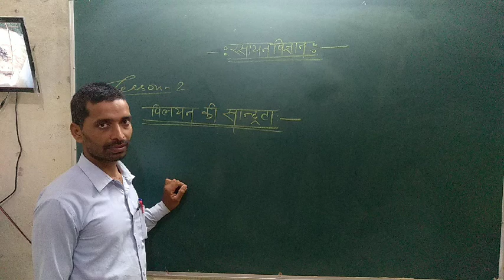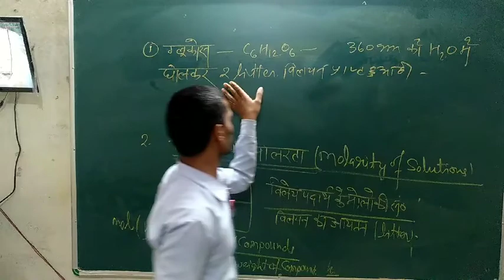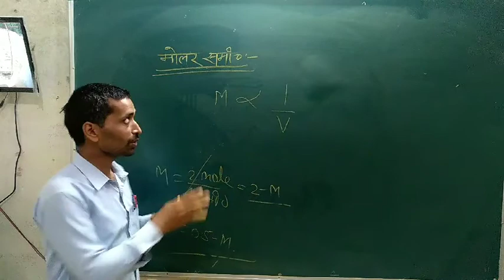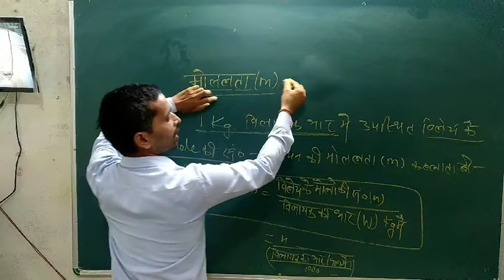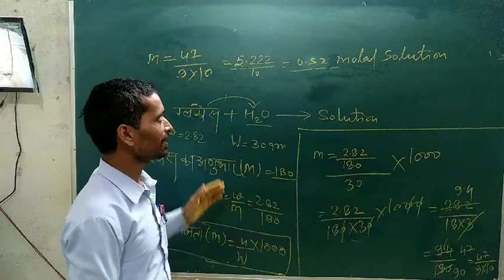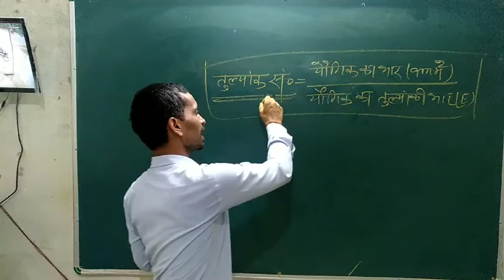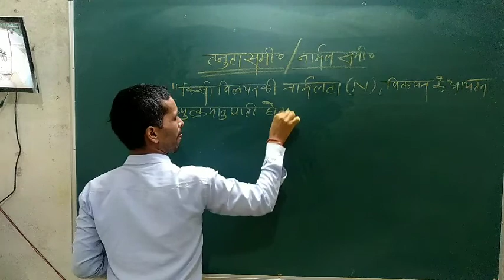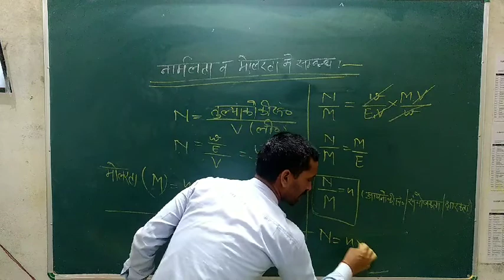Class 12 chemistry chapter 2 solutions part 2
इस वीडियो में आप  नार्मलता व मोलरता पर आधारित प्रश्न मोललता, मोलर समीकरण नार्मल समीकरण तनुता नियम व तुल्यांकी भार को पढेंगे |

Updates.